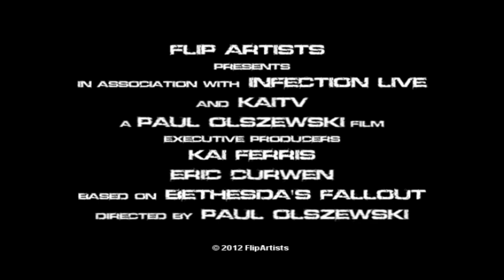Fallout 2 (Official) Trailer #1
Official first trailer to our upcoming new movie Fallout 2.
(Trailer)

FlipArtists 2012

Starring:
Paul Olszewski
Eric Curwen
John Andrews
Raiky Garcia
Kai Ferris
Nathan Heal
Adrian Pinter